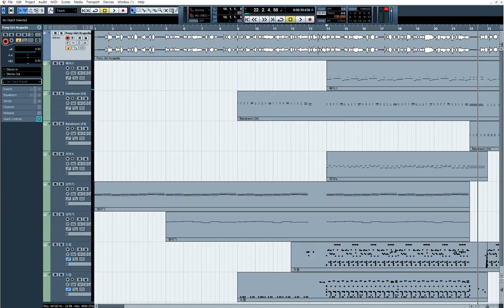Pony Girl 작업중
현재 작업중인 곡이며 약 2월 23일 공개